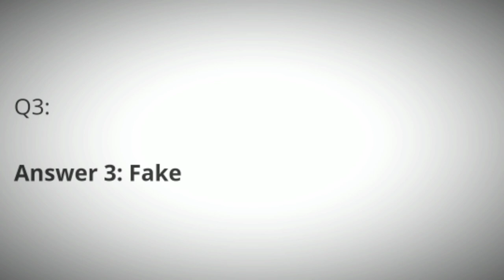Flipkart Fake Or Not Quiz Answers Today 22 June 2021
22 June 2021 Fake Or Not Quiz Answers
22 June 2021 Flipkart Fake Or Not Quiz Answers
22 June 2021 Fake Or Not Quiz